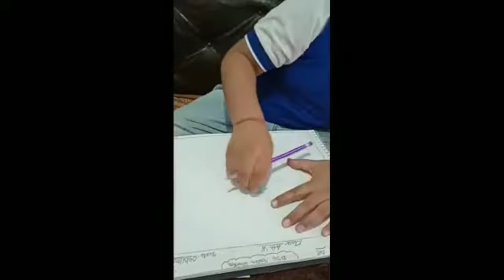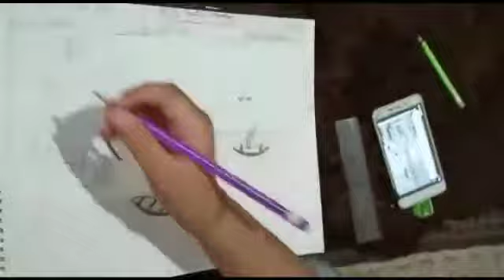Natural art by vihu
Shaded pencil art